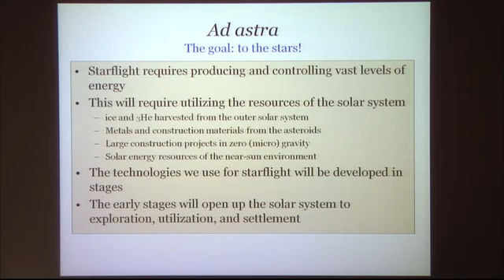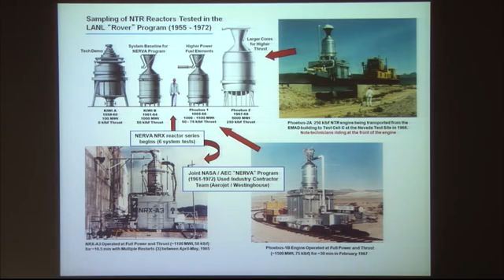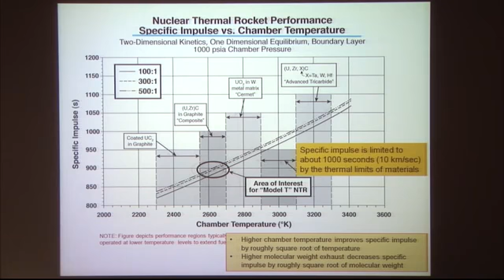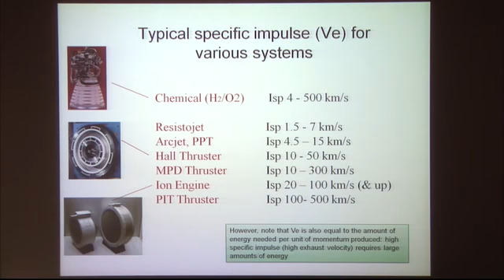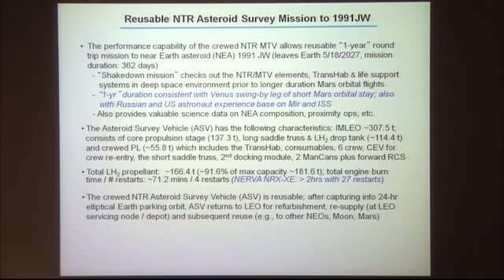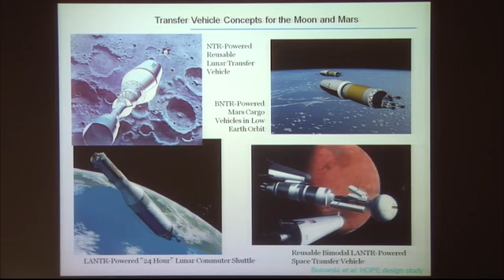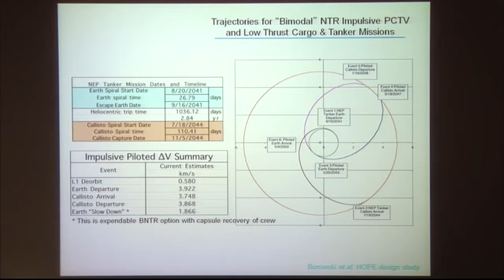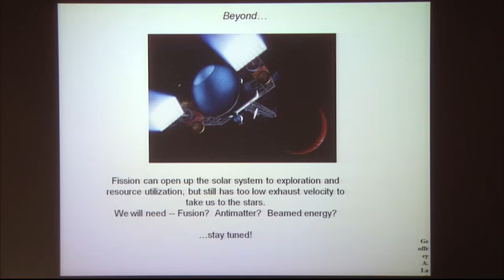The Nuclear Rocket Workhorse of the Solar System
Geoffrey Landis from NASA Glenn Research Center talks about the nuclear rocket